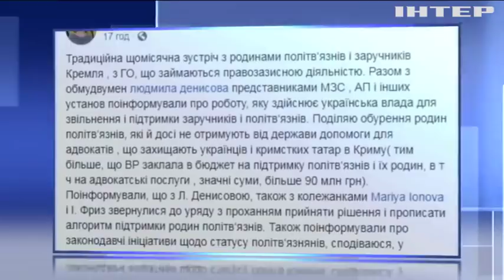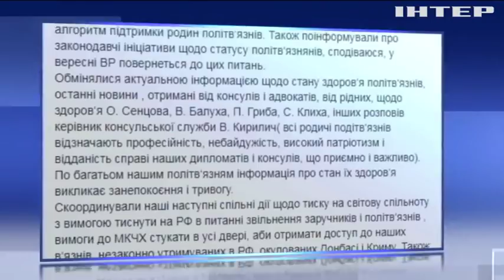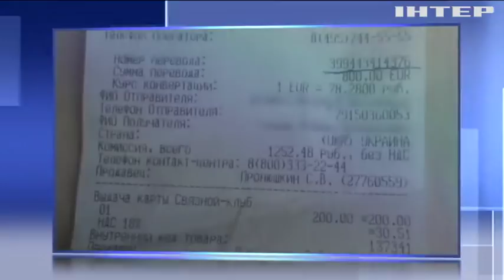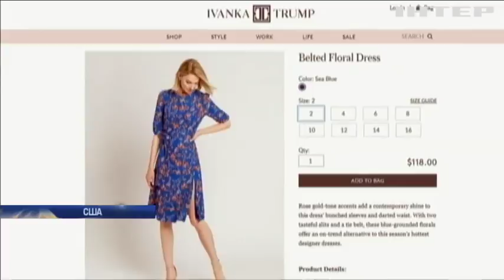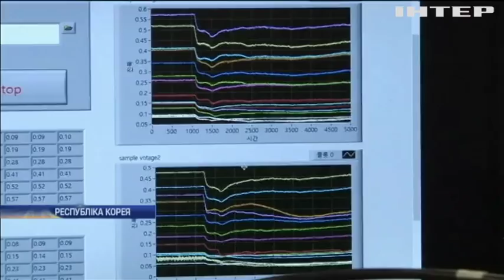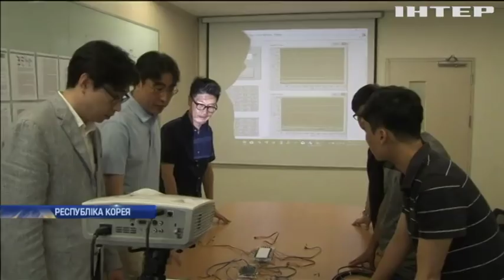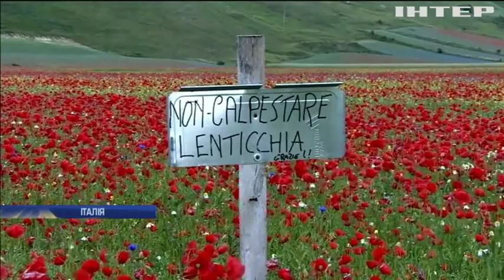Новости 09:00, выпуск за 25 июля 2018 года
У Києві насмерть збили дитину. У гуртожитках Миколаєва люди залишились без світла. У Греції не вщухають лісові пожежі